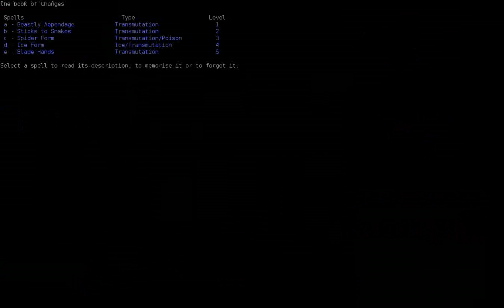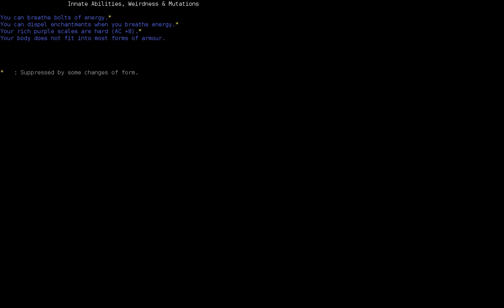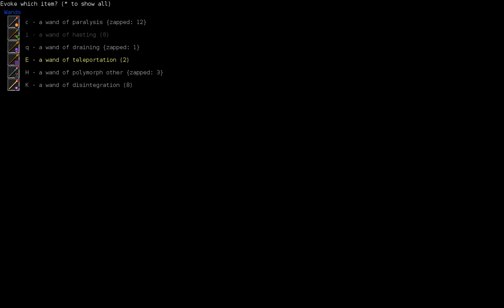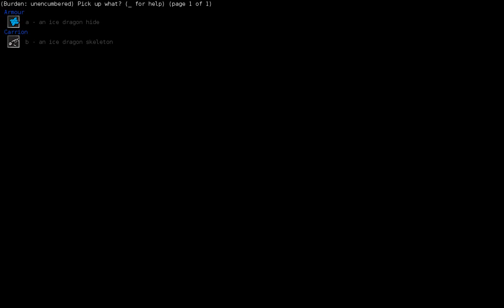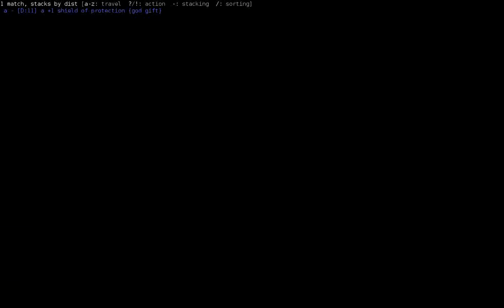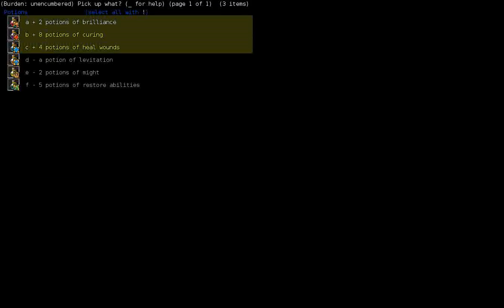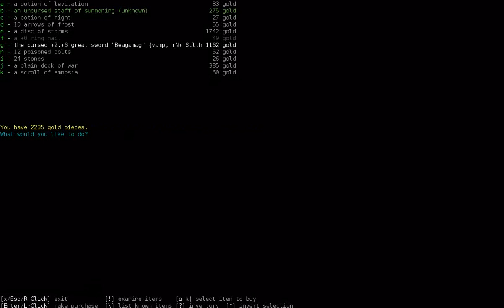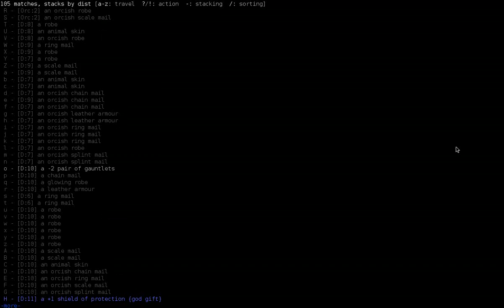Let's Play DCSS - NomNomulous the DrMo Pt2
Lair'n'Orcs. Time for some massacring. Also, I get the luck of finding precisely two spellbooks. The precise two I wanted ;). All future spellbooks will be a bonus.

*NOTE: Due to errors in the original recording, this commentary's audio was post-recorded. So, sorry for the dip in quality*